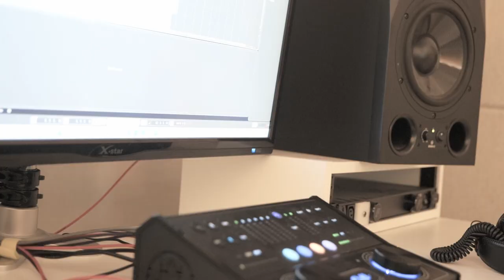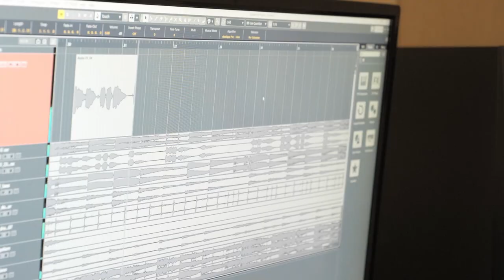[Behind] 수현(유키스) - 계절(Prod. by O.WHEN) 녹음 비하인드 Recording Behind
[Behind] 수현(유키스) - 계절(Prod. by O.WHEN) 레코딩 비하인드 Recording Behind

[UKISS Official social media]

[UKISS Japan Official social media]